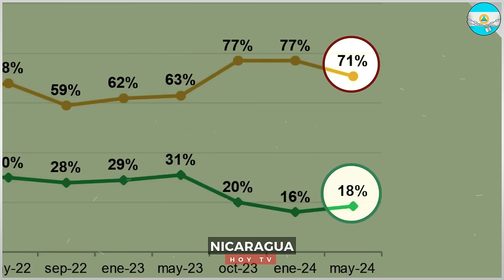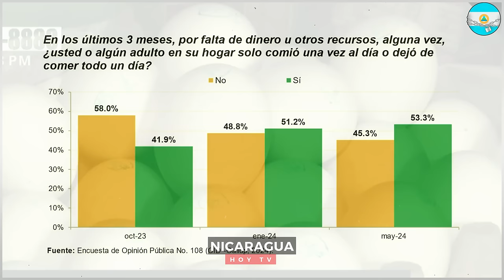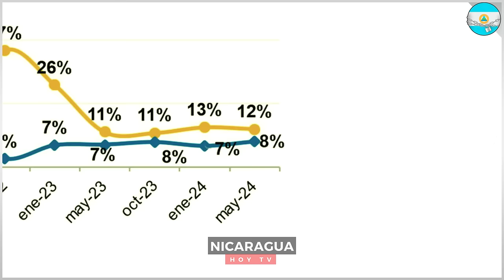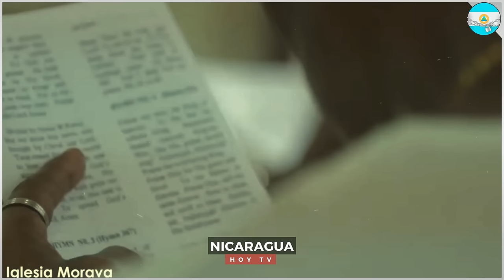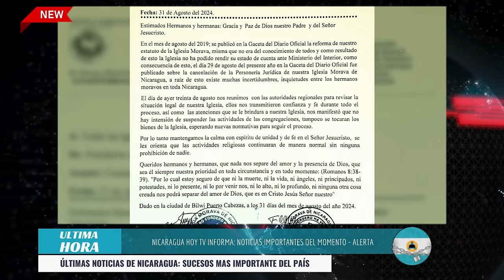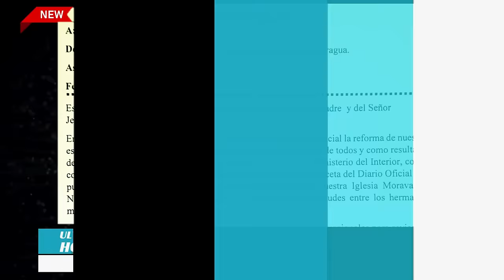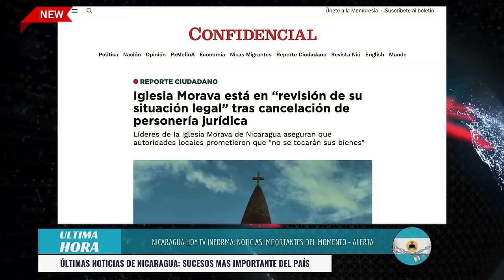🔴 Nicaragua 3 de septiembre 2024, Ultimas Noticias de Nicaragua 3 de septiembre 2024, DANIEL ORTEGA